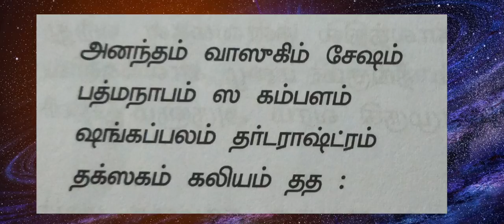சர்ப்ப தோஷம், திருமண தடை நீங்க | பித்ரு தோஷங்கள் நீங்க